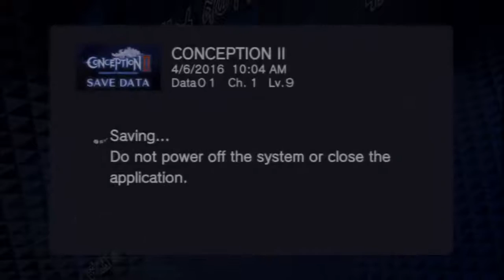Conception 2 Children Of The Seven Stars Part 5 Boss Battle Asmodeus and Chapter 1 End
This is my playthrough of Conception 2 Children of the Seven Stars for the PlayStation Vita on a PlayStation TV system.